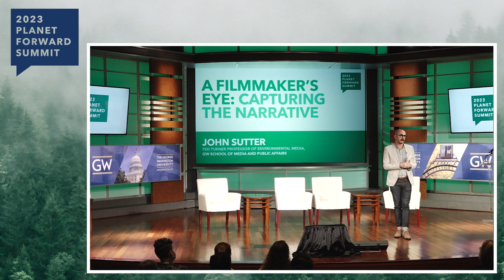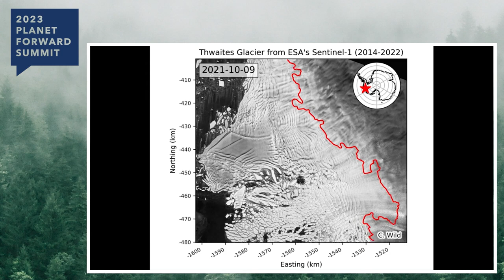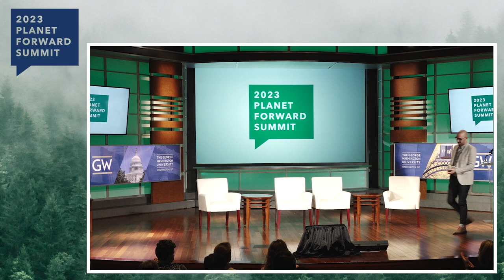John Sutter - A Filmmaker's Eye: Capturing the Narrative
Documentary filmmaker and Ted Turner Professor of Environmental Media at George Washington University, John Sutter discusses his filmmaking journey and screens an interview with fellow documentarian and colleague, Emelie Mahdavian, discussing their experience filming an upcoming project in Antarctica.